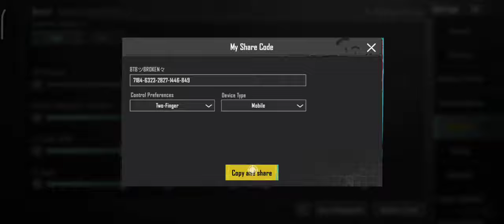New Best zero Recoil sensitivity settings For PUBG Mobile 📱 Sensitivity And control code 2.4 update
Device Poco X3 pro
ram 8Gb